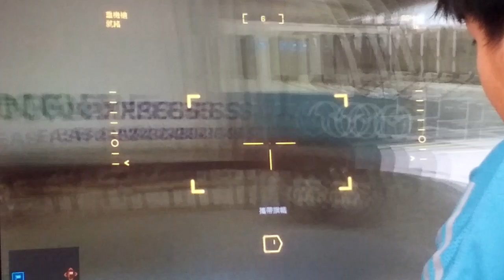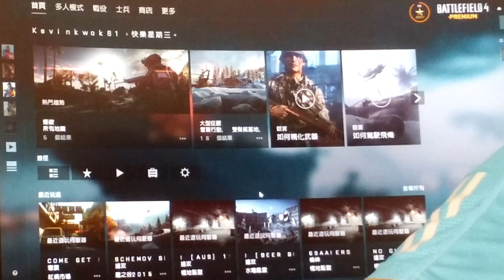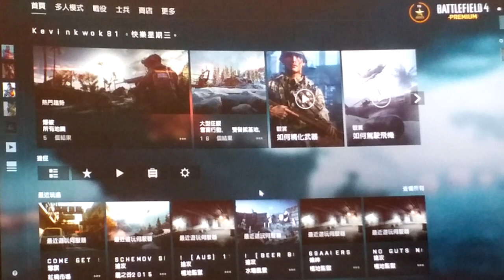2021-12-08 BF4 [星期三.寧靜日] 龍之獠牙---紅橋市場 片段 整個回合戰鬥完整版 [下午15:52pm-下午16:01pm]